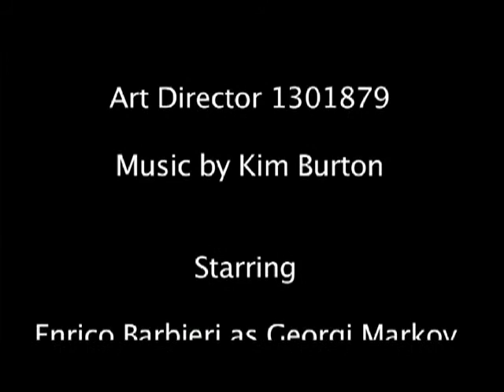The Truth That Killed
Based on the true story of the assasination of Georgi Markov. This film tells of his last days.